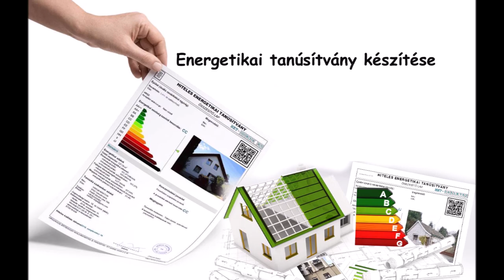Vecsés ikerfél B